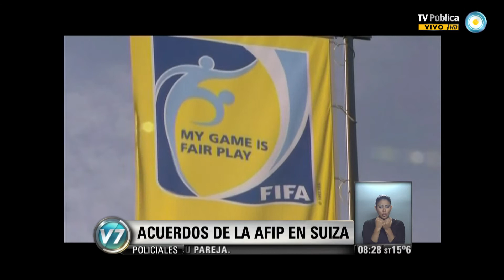Visión 7: El acuerdo con la AFIP con la FIFA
El titular de la AFIP, Ricardo Echegaray, se reunió con Joseph Blatter, presidente de la FIFA, en la sede central de Zurich, quien accedió a instrumentar un proceso para que la AFIP pueda obtener información del registro de transferencia de jugadores y restringir las maniobras de evasión fiscal. (Raúl Dellatorre/ Economía). Emitido por Visión 7, noticiero de la TV Pública argentina, el martes 25 de marzo de 2014.